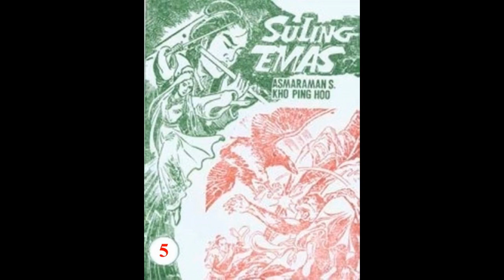Seri Cerita Silat SULING EMAS JILID 5